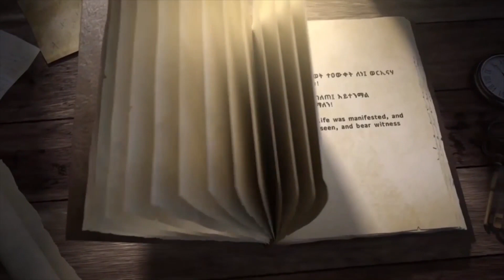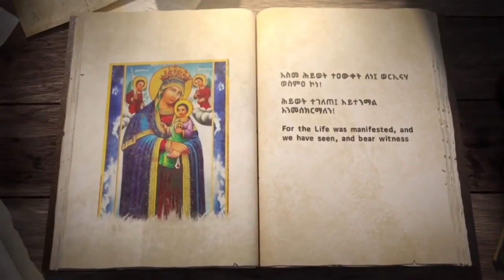ክፍል 18|ትምህርተ ንስሐ|እግዚአብሔር ከሰው ልጅ ባሕርይ ኃጢአትን ለመንቀል ምን አደረገ(የቀጠለ...)